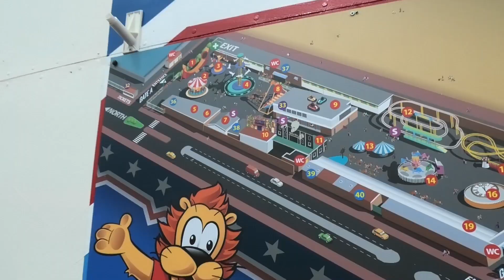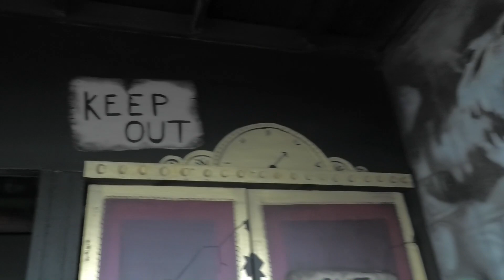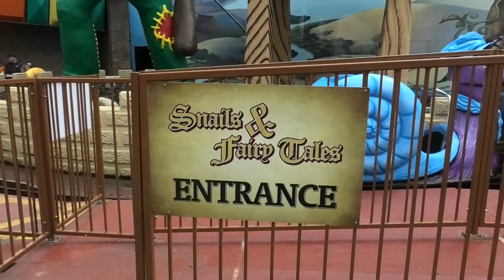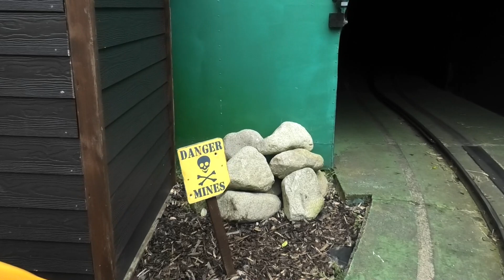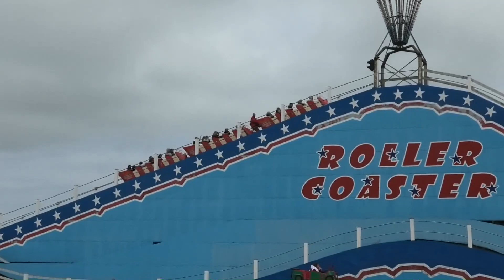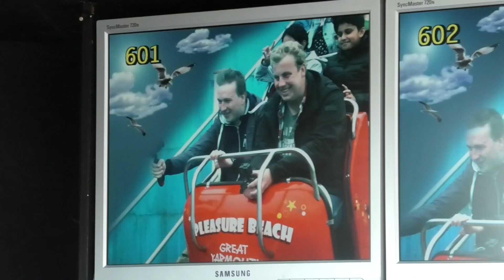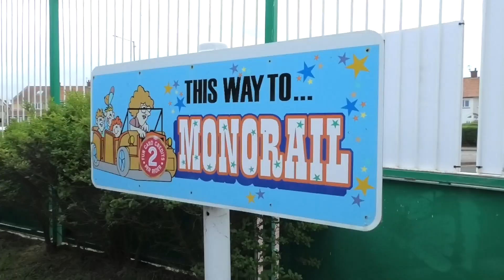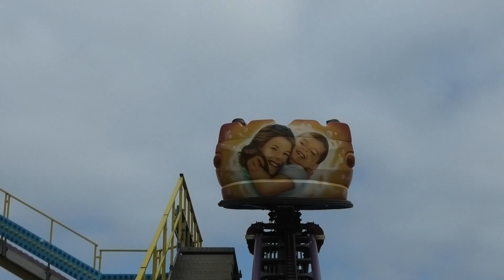UIT DE ACHTBAAN VLIEGEN?! - GREAT YARMOUTH PLEASURE BEACH REVIEW